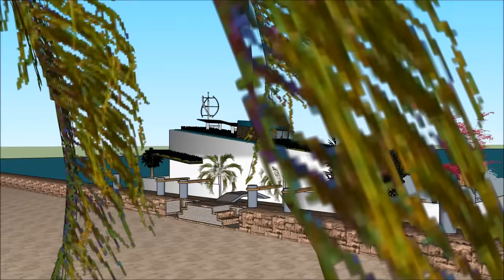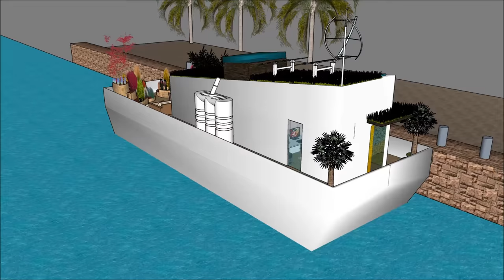Small barge houseboat models in San Diego Houston Norfolk new small houseboat manufacturers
The Small barge houseboat models in San Diego Houston Norfolk   new small houseboat manufacturers is made to sustain quality of life:

The Small barge houseboat models in San Diego Houston Norfolk   new small houseboat manufacturers includes an Extravagant Barge Design ready for the extravagant user to rent the barge Houseboat

The Small barge houseboat models in San Diego Houston Norfolk   new small houseboat manufacturers has three level plans with basement underneath it, which consist all the facilities needed for the renter. The Houseboat Barge has a unique modern contemporary design with unique architectural features. It has its own lounge area with gorgeous view of the bay.